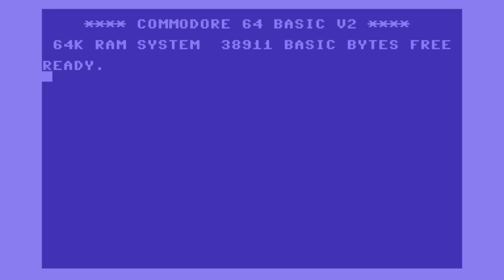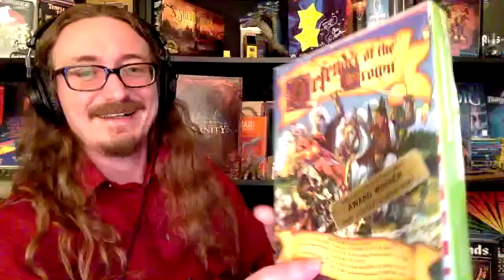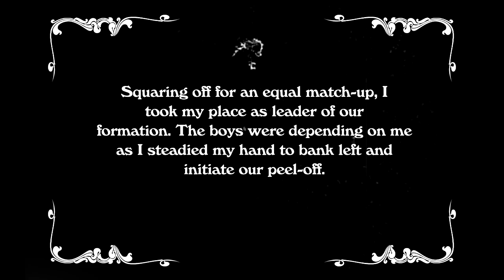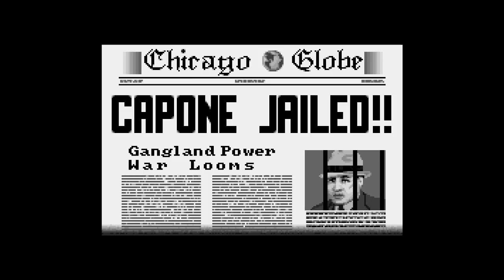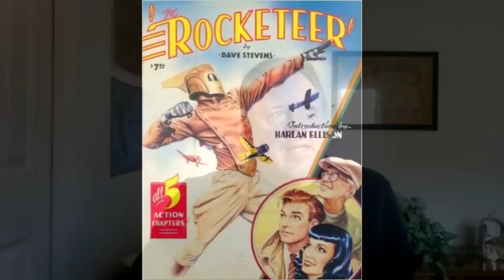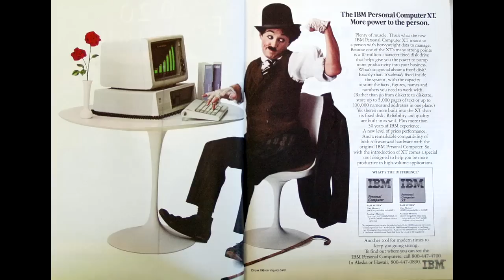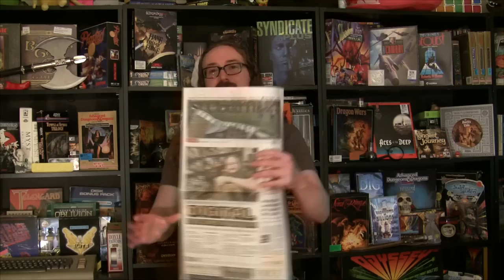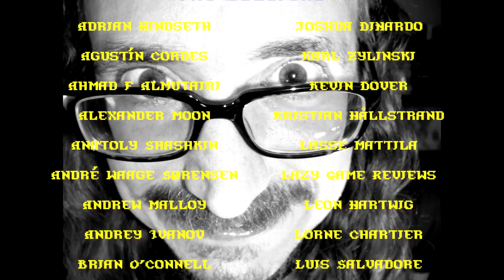Matt Chat 292: John Cutter's Cinemaware Days